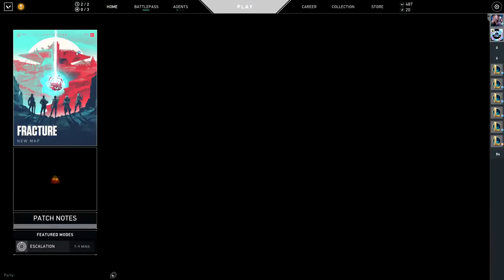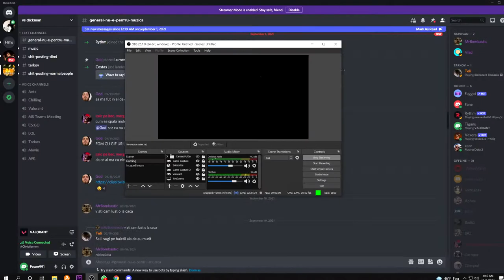🔴 MAREA REVENIRE PE VALORANT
Pentru sfaturi imi puteti lasa un comentariu

  Specificati PC:

-Placa video ASUS RX5500 XT Dual EVO,8GB GDDR6, 128-bit
-SSD 250GB
-HDD 2TB
-Sursa, 750W
-Procesor AMD Ryzen 5 2600X, 4.25Hz
-Placa de baza AORUS B450 ELITE
-16 GB RAM DDR4